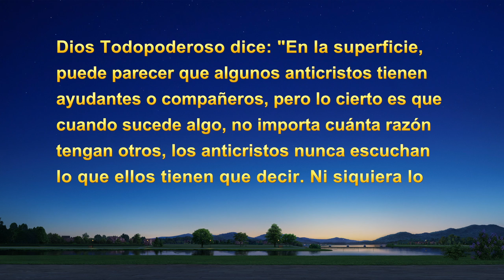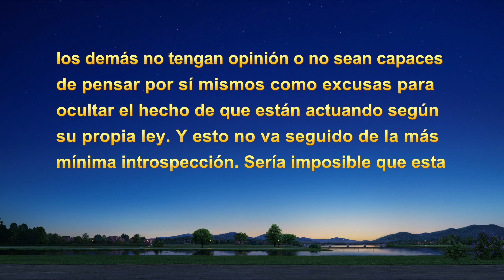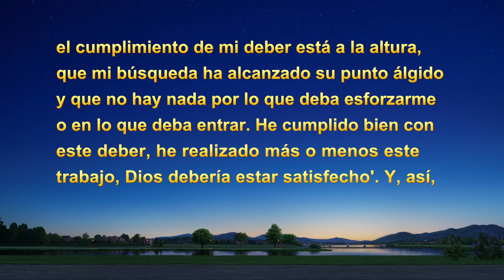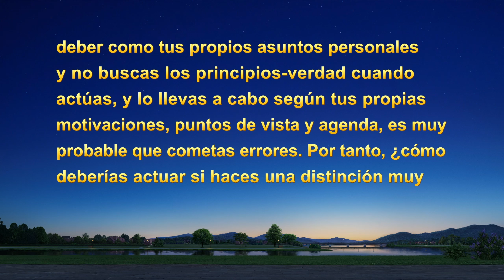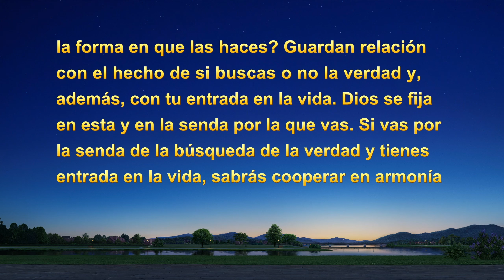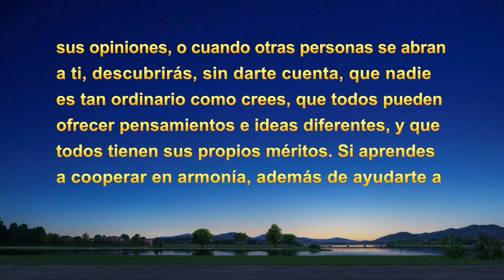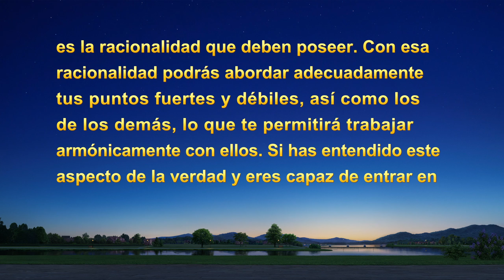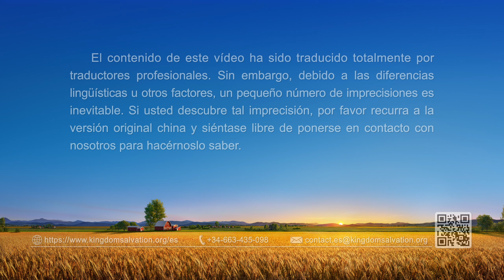Testimonio cristiano | Sobre mi experiencia trabajando con un nuevo creyente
Claire tiene una buena aptitud y ha acumulado cierta experiencia en sus dos años sirviendo como líder de la iglesia, pero considera que estas cualidades positivas son un capital, se tiene en alta consideración y menosprecia a los compañeros que recién han empezado a practicar. Actúa arbitrariamente en su trabajo y nunca lo comenta con nadie, y aún menos está dispuesta a escuchar las sugerencias de otras personas. Como consecuencia, los problemas se acumulan en su labor. Después de ser podada y tratada, empieza a reflexionar: ¿qué actitudes corruptas hay detrás de mi comportamiento arbitrario? ¿Cómo debería colaborar con los demás de una forma que concuerde con la voluntad de Dios?